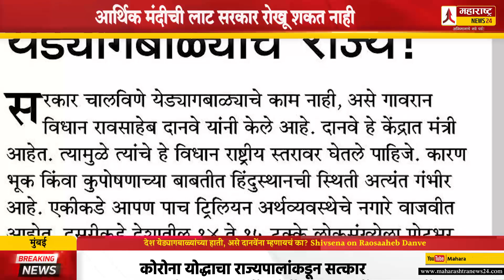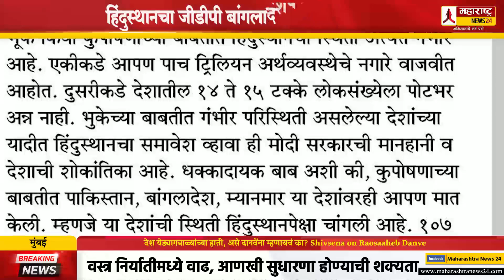देश येड्यागबाळ्यांच्या हाती, असे दानवेंना म्हणायचं का? Shivsena on Raosaaheb Danve